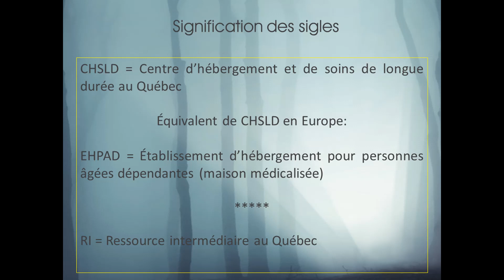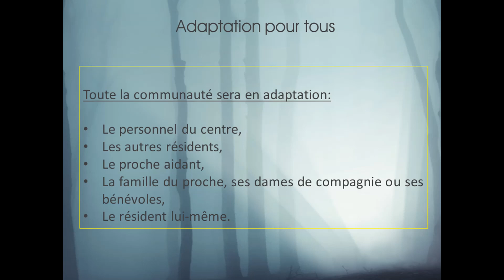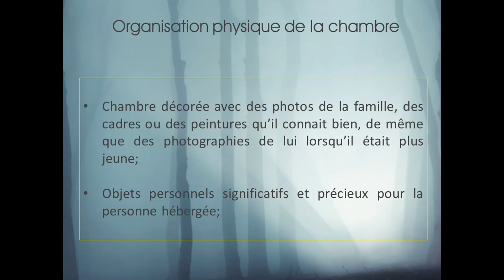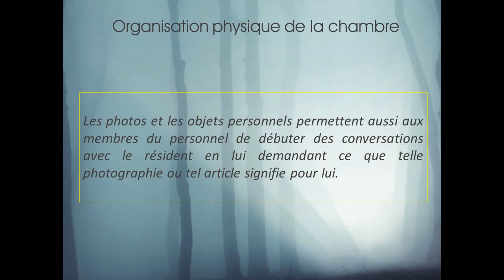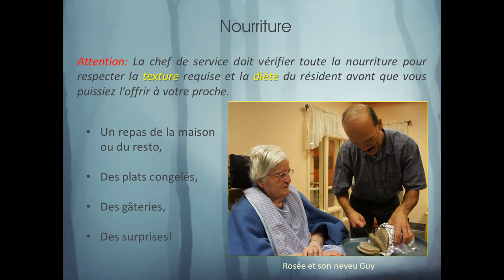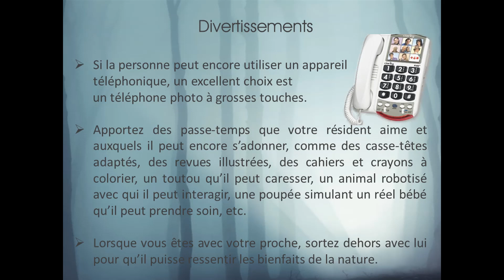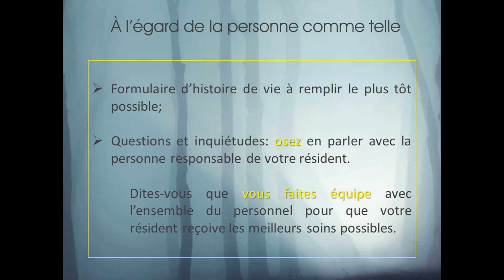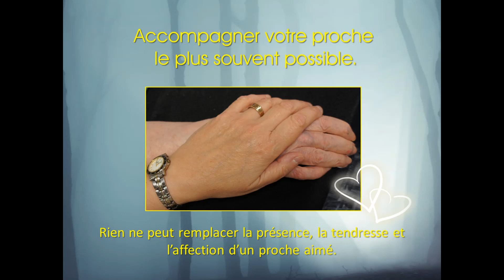13- Hébergement en CHSLD, EHPAD, RI - Ghislaine Bourque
Dans cette capsule, je vous parlerai de quelques façons de soutenir votre être cher lors de son hébergement en CHSLD (au Québec), EHPAD (en Europe) ou en RI (au Québec) ⬇️⬇️⬇️

📍 Points abordés dans la vidéo:
0:00 Introduction
0:21 Signification des sigles CHSLD, EHPAD, RI
1:23 Comportement à privilégier lors de l'entrée en résidence
3:38 Exemple d'une chambre personnalisée en résidence
4:10 Organisation physique de la chambre en résidence
7:57 L'histoire de vie de la personne résidente
8:55 Votre nouvelle mission en tant que proche aidant: ange protecteur

❇️ Qui suis-je? Andragogue, ex-proche aidante, auteure, conférencière

✅ Plus d'info sur mon parcours et sur mon livre 📖 «Et si perdre la tête rapprochait les cœurs»:

✅ Blogue Cœur et Plume - Ghislaine Bourque
On y trouve plusieurs articles en lien avec l'Alzheimer, les maladies apparentées telle que la démence à corps de Lewy, et les proches aidants

✅ Parcourez ma chaîne You Tube «La voie du cœur pour trouver la lumière dans la noirceur»:

🌱 Reportage «Le deuil blanc, de l'ombre à la lumière» - Ghislaine Bourque avec le collectif l'Humain visible

👉 Ressources:
✦ L'adaptation en hébergement - La Société Alzheimer de Québec

📸 Crédits photos:
✦ Ghislaine Bourque
✦ Canva

🎶 Crédit musical:
✦ Biblio audio YouTube: In Memory of Jean Talon - The Mini Vandals